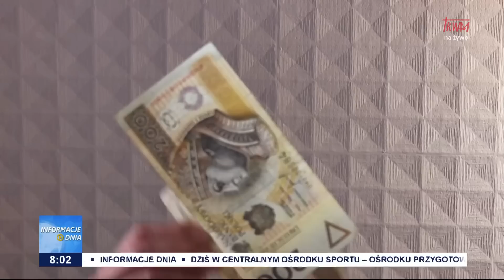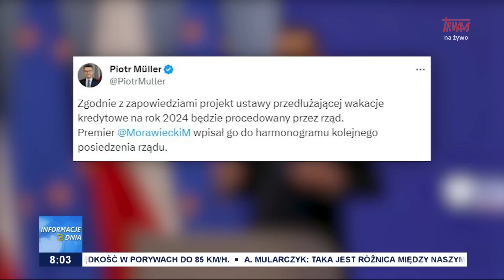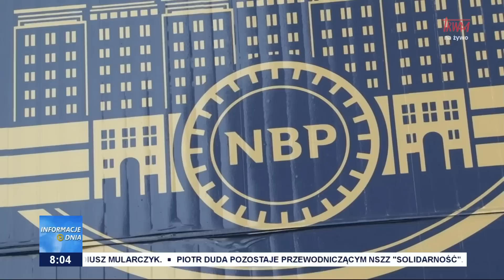Informacje Dnia 20.10.2023 [08.00]